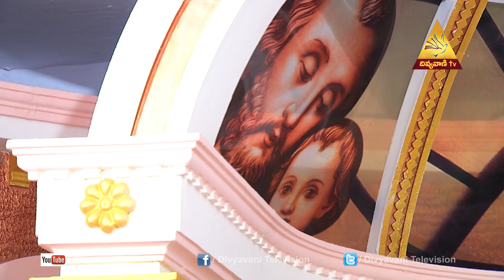Fr. B. Anthaiah|St. Stepen's Feast | Divya Pooja 26-Dec-18